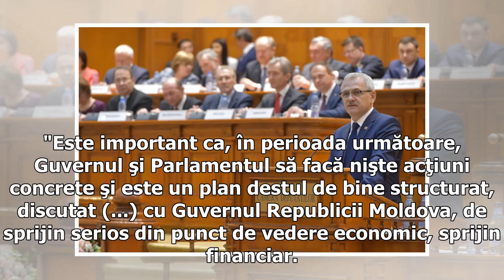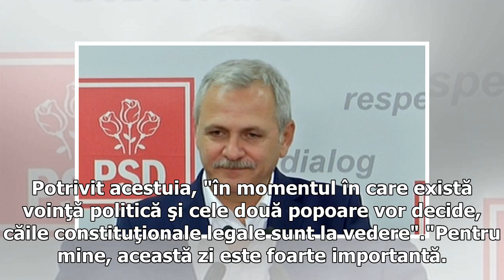Dragnea anunţă un sprijin financiar pentru cetăţenii Republicii Moldova cu venituri foarte mici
"Este important ca, în perioada următoare, Guvernul şi Parlamentul să facă nişte acţiuni concrete şi este un plan destul de bine structurat, discutat (...) cu Guvernul Republicii Moldova, de sprijin serios din punct de vedere economic, sprijin financiar. În vară, la rectificare, se va aproba şi aloca o sumă semnificativă pentru a reprezenta un sprijin direct către cetăţenii din Republica Moldova care au venituri foarte mici. Este, în acelaşi timp, vorba de un plan de investiţii pe care România, ...